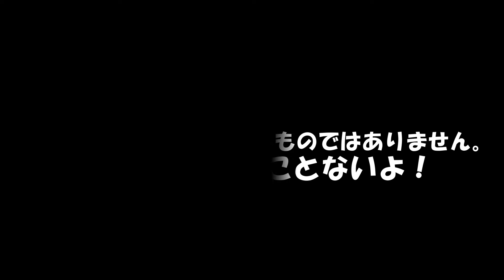タバコを吸ったら即終了！ヤニ我慢ツーリング#１【モトブログ】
みんなお久しぶり！新シリーズ始まりマスター！